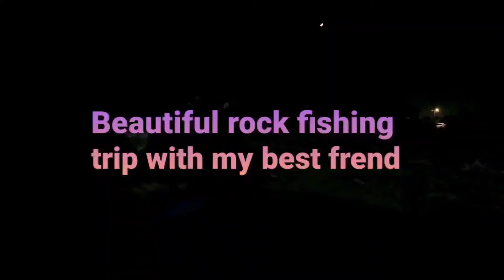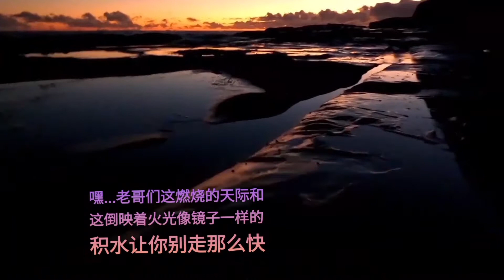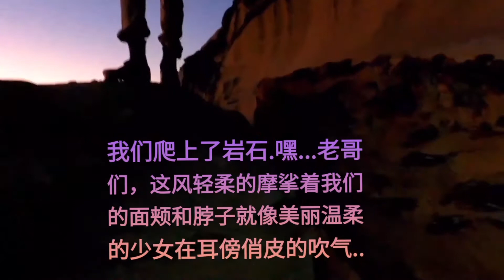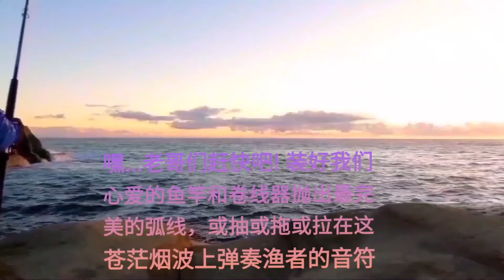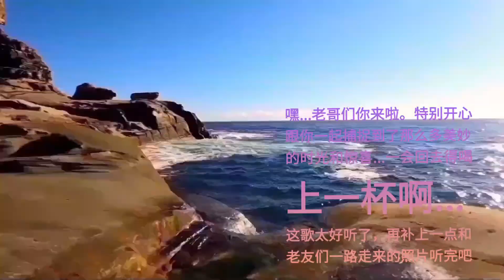Beautiful rock fishing trip with my best frend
大多时候最后的结果总是不尽如人意，但最美的风景其实在已经在路上了，当你伫立而视，它就在那儿不增不减，不必那么快的奔向终点